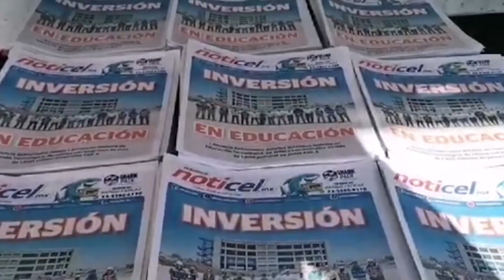Distribución Periódico Noticel cuarta semana de Abril de 2024